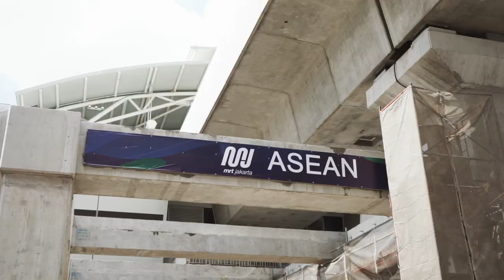Softlaunching MRT ASEAN